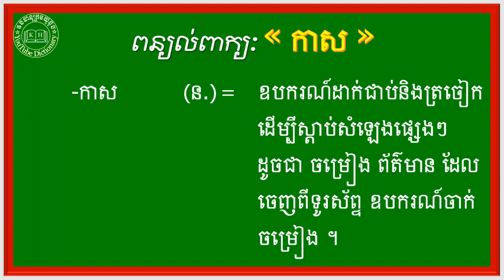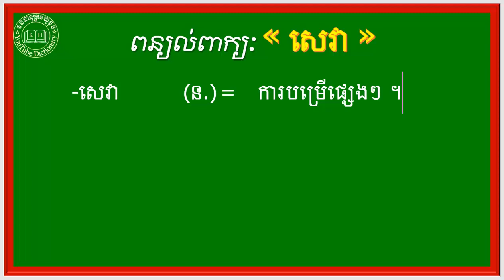ពន្យល់ពាក្យ គមនាគមន៍,ពេញនិយម,គុណវិបត្តិ,កាស,សេវា| Khmer Dictionary For All Grade